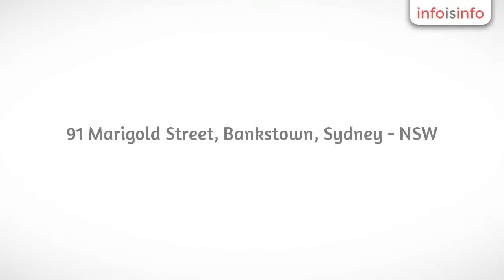Plumber in Bankstown - Cheap Blocked Drains - InfoIsInfo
Cheap Blocked Drains, Plumber in Bankstown.

Located in Sydney, Cheap Blocked Drains offers professional, fast and dependable plumbing services at a fair price. Armed with the latest in drain and sewer diagnostic and repair technology, our plumbers will provide a quick response in relieving your drain or sewer problems.